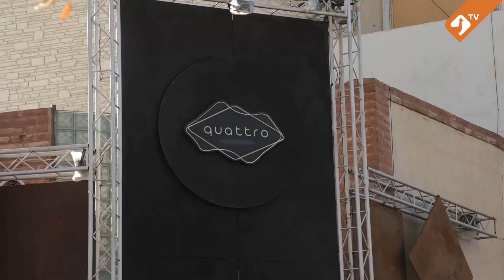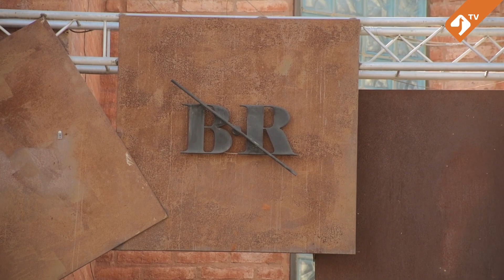Reclamos de vecinos por los boliches de Trinidad